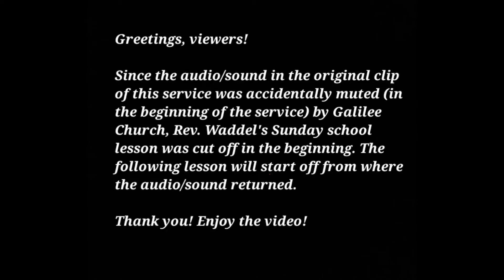Rev. Waddel's Sunday School Lesson - 7/10/22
Rev. Waddel's Sunday school lesson during service on Jul. 10, 2022. This lesson is titled "Micah Stands Firm for God".